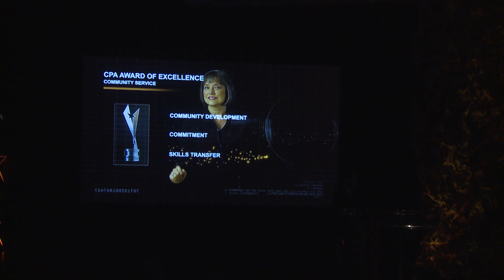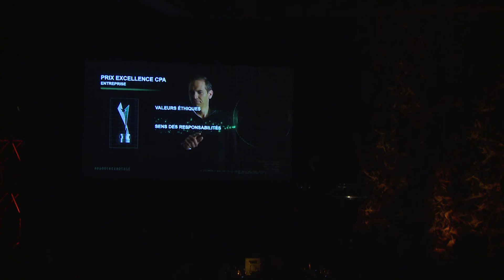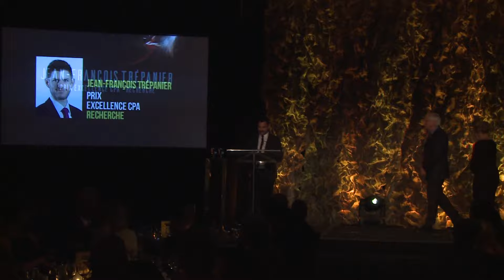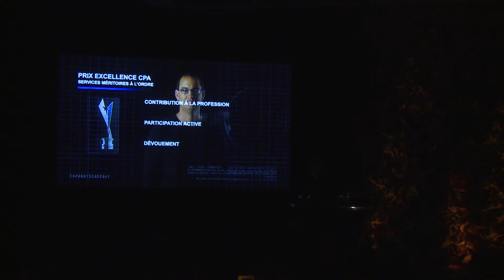Gala des Ambassadeurs 2015 - partie 2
L'Ordre des comptables professionnels agréés (CPA) du Québec a célébré, lors de son Gala des Ambassadeurs du 21 novembre 2015, l’arrivée dans la profession de 94 nouveaux membres des programmes exécutifs CPA, CMA et CPA, CMA-MBA.

Lors de cette prestigieuse soirée, la 2e vice-présidente du Conseil de l'Ordre, Nathalie Houle, FCPA, FCMA, et le président et chef de la direction, Daniel McMahon, FCPA, FCA, ont tenu à souhaiter personnellement la bienvenue à ces nouveaux CPA.

Pour marquer son apport significatif au rayonnement de la profession comptable au Québec, Manon Durivage, FCPA, FCA, s'est vu remettre le Mérite du Conseil interprofessionnel du Québec (CIQ).

Le Gala a également était l’occasion de remettre les prix Excellence CPA à 9 membres, soulignant l’ampleur de leurs réalisations et les retombées positives que leurs actions apportent à la profession.

Ces distinctions ont été remises à Donna Salvati (Engagement social), Lyne Couture et Marie-Soleil Tremblay (Enseignement, ex aequo), Alexandre Décary (Entreprise), Marco Champagne (Jeune professionnel), Jean-François Trépanier (Recherche), Luc Forcier et François Gagnon (Secteur public, ex aequo) ainsi qu’à Benoit Caron (Services méritoires à l’Ordre).

La Fondation des CPA du Québec a, quant à elle, remis le prix Fernand-Cloutier, doté d'une bourse totale de 6 000 $, à six diplômés du programme exécutif : Gilbert Hakizimana, Abdelaziz Kaddouri, Moulay Lhoussain Lamraoui, Patrick Levis Nje, Alphonse Nkubana-Muhunde et Tidiane Touré.
Revivez les moments forts de cette soirée!